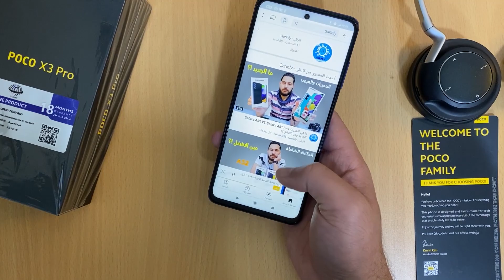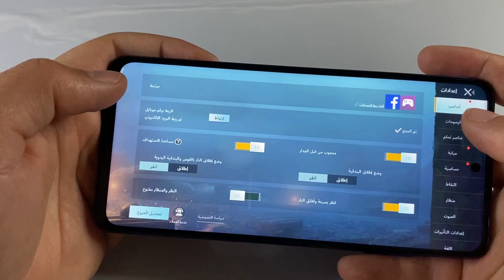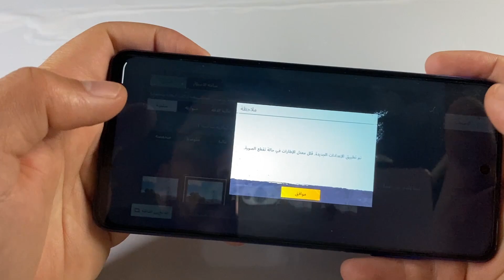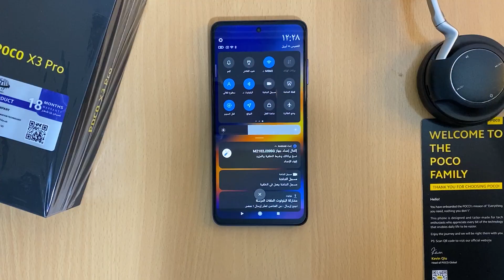Redmi Note 11 Pro VS Poco x3 Pro || تشتري مين فيهم !؟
في هذا الفيديو قمت بعمل مقارنة بين أفضل جهازين في السوق حاليا وأكثرهم طلبا

مع ذكر جميع مميزات وعيوب الجهازين وأيهما أفضل !؟